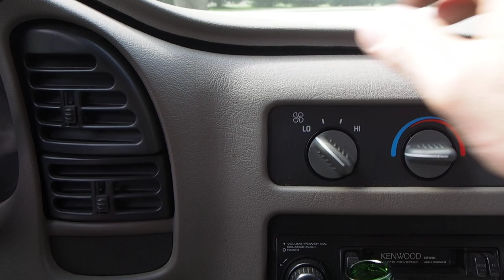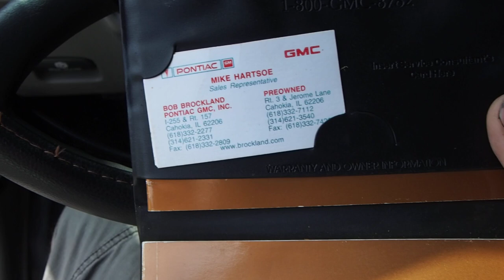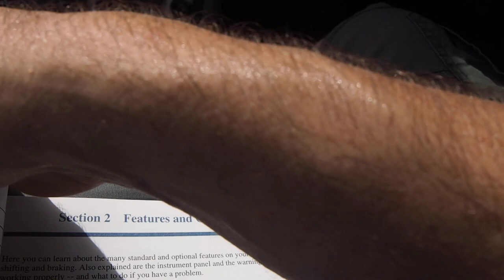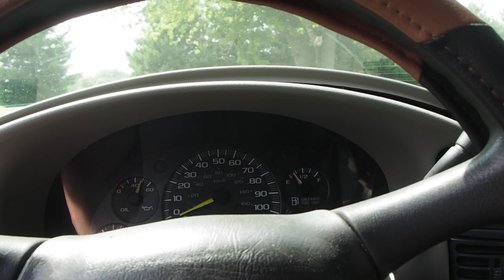99 GMC Safari Van Tour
99 GMC Safari Cargo Van tour.